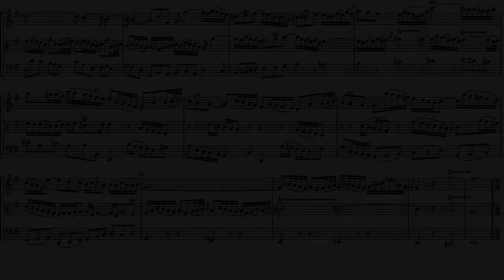J. S. Bach gamba sonata in G, movement 1 Adagio